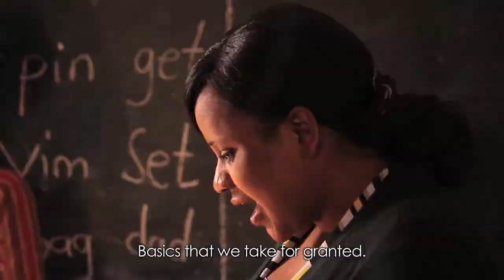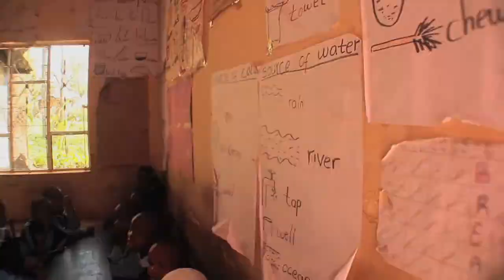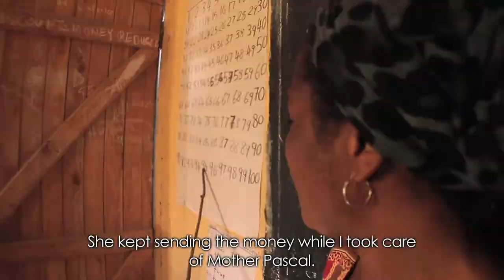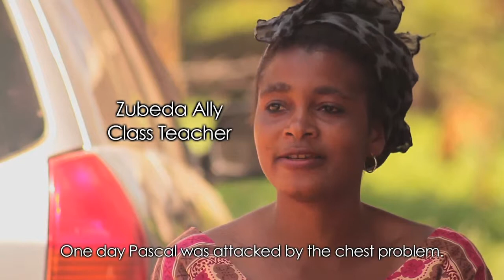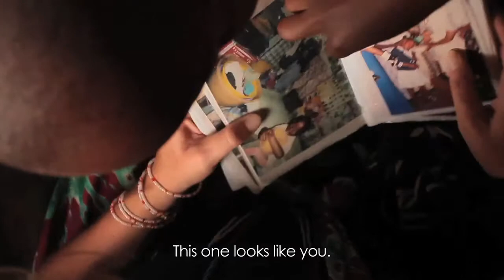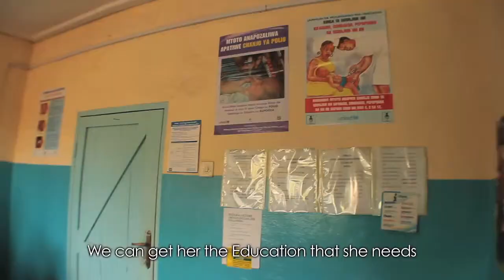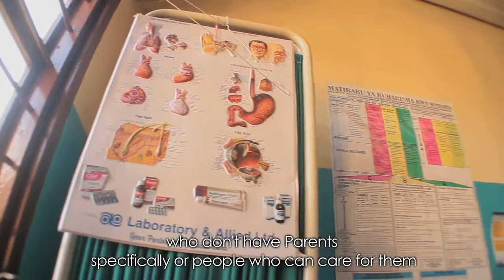CAPTAIN AFYA -Documentary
Directed by IMANI SELEMANI NSAMILA